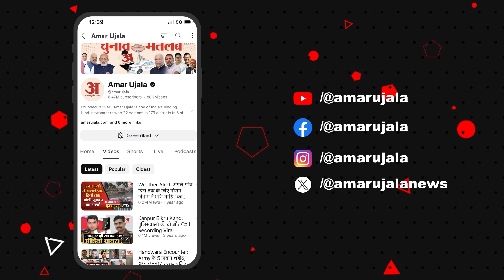Shri Krishna Janmashtami 2024: सीएम भजनलाल ने जन्माष्टमी के अवसर पर की श्रीकृष्णा गमन पथ की घोषणा